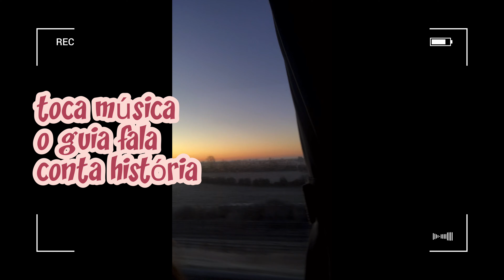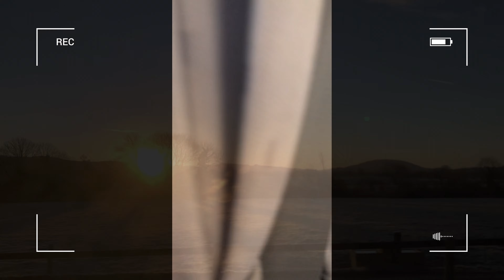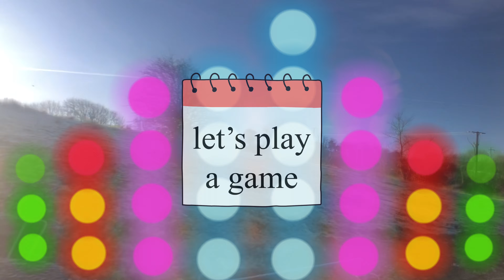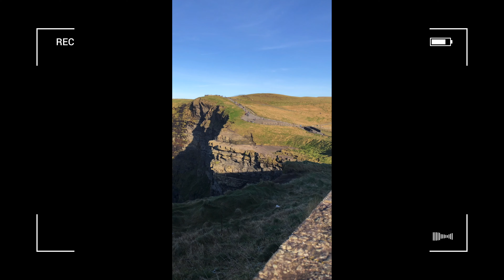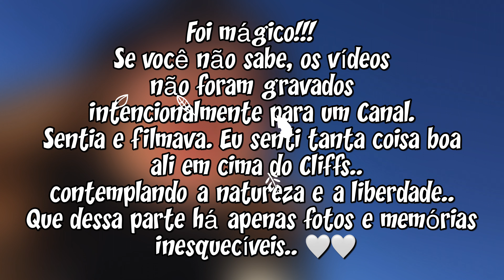Cliffs of Moher + Atlantic Edge Ocean Walk with Wild Rover Tour | Intercâmbio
Helloooooo wanderlust!!!

Essa sou eu, Maria Graziele, em Mariando pelo Mundo!
Irei compartilhar com vocês as aventuras que tiver por aí.

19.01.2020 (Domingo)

Eu fui com a Wild Rover Tour nessa trip!!
Se ligaaaa no vídeo onde eles mostram a tour e lógico que você não pode perder!!

Eu fui diretamente na agência física deles.
Endereço: Tourist Office Dublin ,33 Bachelors Walk Dublin, Ireland

Tem viagem TODO SANTO DIA!

Pickup:
6:55am at Gresham Hotel, O’Connell Street
7:00am at Ulster Bank Bus Stop, 33 College Green / Dame Street, Dublin 2. (next to Abercrombie & Fitch)

Drop Off:
8:00pm at Arlington Hotel, Bachelor’s Walk, Dublin 1

Included:
Transport, guides and all admissions

Not Included:
Lunch. You will have the opportunity to try delicious traditional cuisine on your tour.

About the Vehicle:
Luxury air-conditioned coaches with 4G WiFi

Price:
Adult: €50.00
Student: €45.00
Child (under 12): €45.00

POINTS:
at 11:00am to 1:00pm - Cliffs of Moher
we continue along Wild Atlantic Way and the Burren
at 3:20pm to 5:20pm - Galway Day Tour

now sit back and relax as we begin our journey back to Dublin with wonderful memories to share 💛

Nessa em específico, durou o dia todo. O ônibus é maravilhoso! Com Wi-Fi, entrada USB pra carregar o celular. Só não tem banheiro, mas tem paradas no meio do caminho. (São 4h d e viagem né baby)

E um guia turísticoooo!! Sim, no próprio ônibus. Ele conta várias histórias. Faz piada. Games. Toca música. Deixa a gente dormir também. Quando chegamos no lugar, você tem liberdade de fazer o que quiser.

Só não está incluso a comida e bebida.
Eu preferi levar a minha própria e aproveitava e comia no ônibus pra não perder tempo HAHAHAH

É claro, se você tiver carro e uma galera, eu indico que faça uma road trip!

Mas, se não for o seu caso, SUPER INDICO ir com eles!!
Você só tem que seguir os horários que eles ditam e não se atrasar e perder o busao né hahahaha fora isso, não precisa se preocupar com nada. Com ticket e nela nada.

Instagram deles: @wildroverdaytours

PS: eles são muito gente boa mesmo!!!
Eu fiz um passeio com eles no sábado e esqueci o meu pau de selfie no local.
Eu fiquei desesperada, passei e-mail pra eles e pro local. Eles me responderam, o outro guia que foi lá no outro dia pegou pra mim e nos falamos por wpp e marcamos um lugar pra eu pegar com ele.

Atenciosos o tempo todo!!! Indico muitooooo ☘️🐶

A vida é bem curta e o mundo é giga. Então, borá lá wanderlust! Vamos comigo conhecer um pouco desse mundão. E espero que você também alcance os seus sonhos e escreva a sua própria história!

No Instagram eu comento sobre os vídeos, me zoo e conto algumas curiosidades @mariandopelomundo

Ao infinito e além. Simbora que logo logo tem maissssss, viajantes!!